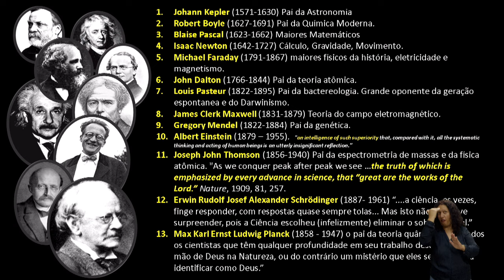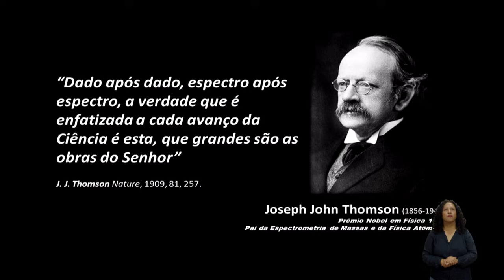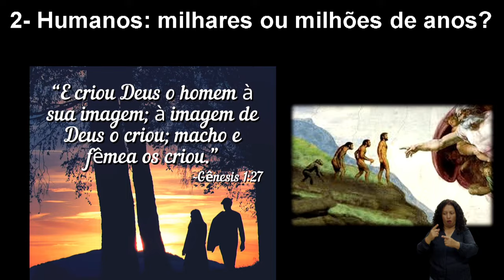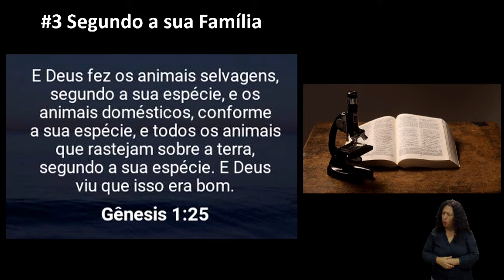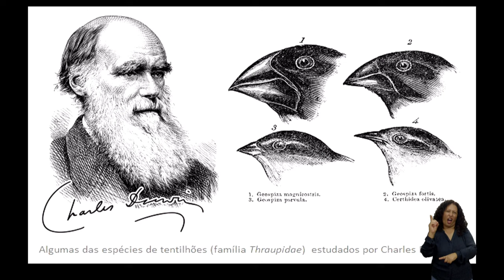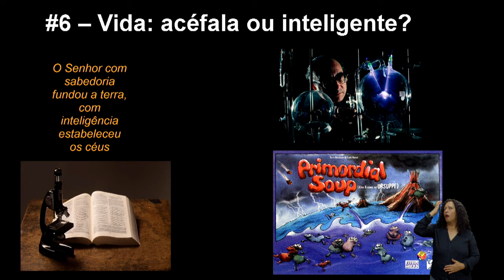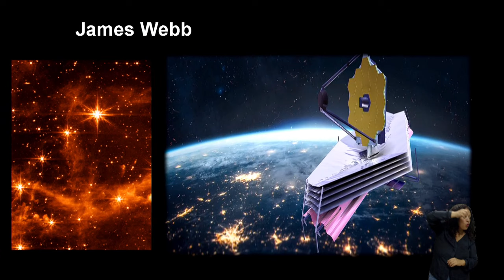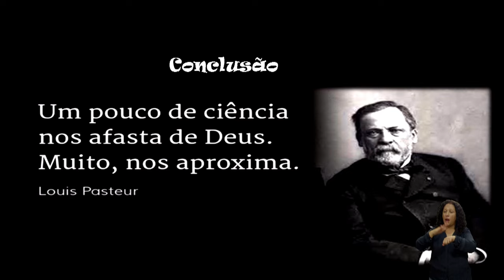Gabi Sampaio - Bom Perfume + Marcos Eberlin - Grandes descobertas da Bíblia | Congresso de Verão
Gabi Sampaio nos conduziu a uma profunda entrega ao Senhor. Profetizou um aumento de fé, apontando as incomparáveis promessas de Deus.

Dr. Marcos Eberlin, ministrando a palavra principal, comprovou como a Bíblia é um livro de ciências infalível. Nela estão todos os segredos da nossa existência. Comprovou que ela é: clara, necessária, suficiente, inerrante e autoridade final.

Um pouco de ciência, pode nos afastar de Deus, mas, muita ciência, nos aproxima Dele.

➡️ Fique por dentro de todas as novidades da Comunidade das Nações. Entre no nosso Canal do Telegram

➡️ Você pode fazer sua oferta online ou em alguma das nossas contas bancárias. Acesse